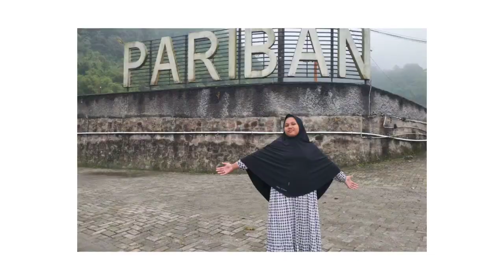Traveling Berastagi to Samosir Island